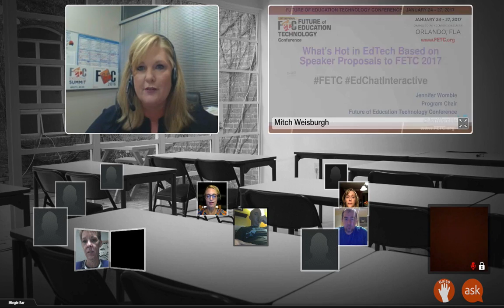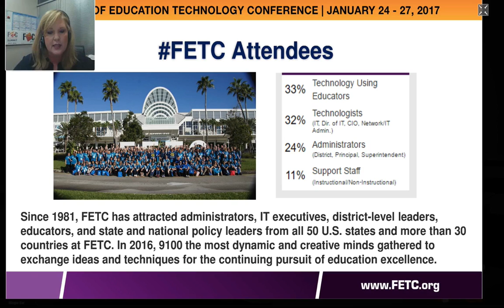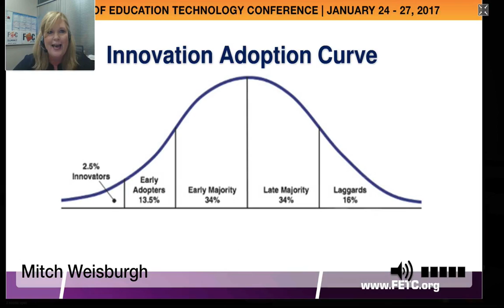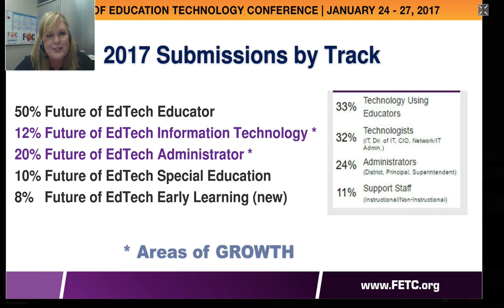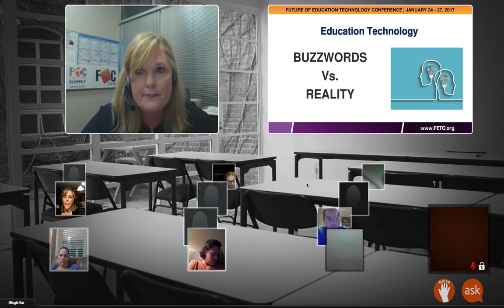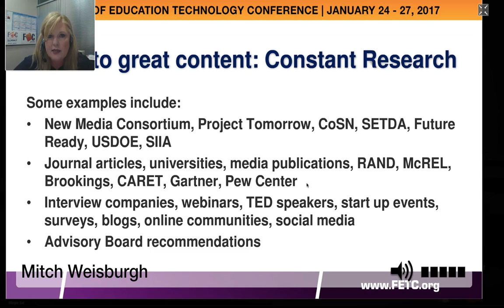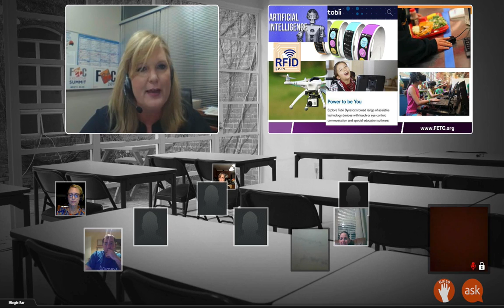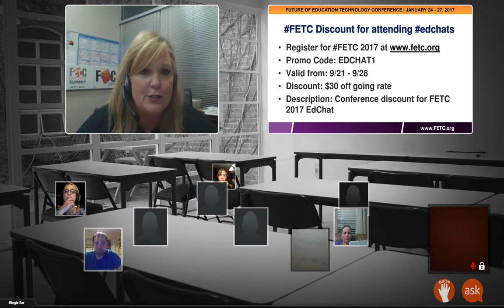FETC's Jennifer Womble EdchatInteractive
Jenn Womble discusses EdTech trends that have surfaced from the 2016 FETC speaker submissions